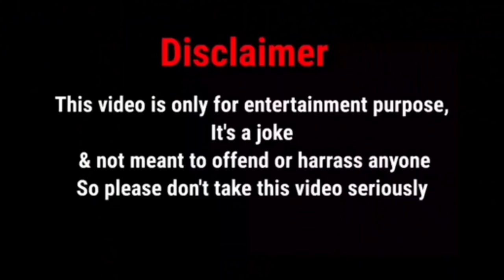Mela movie | funny dubbing video | ये औरत गू खाती है 🤣😆😂 by Aamir Khan